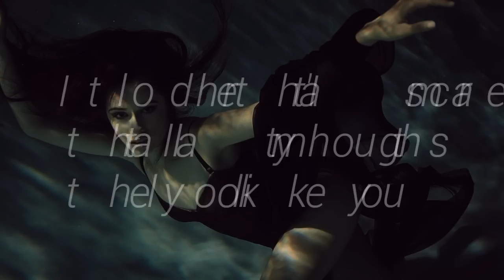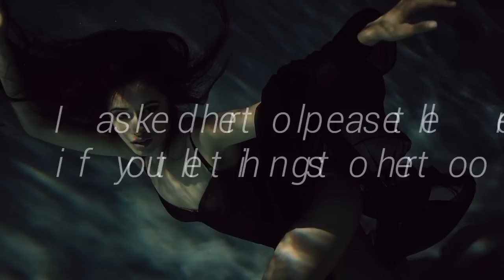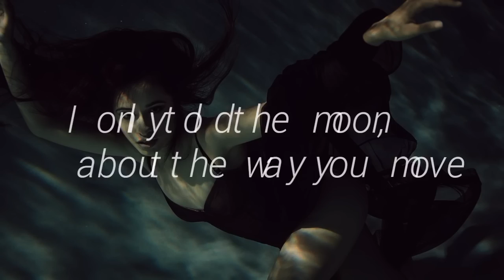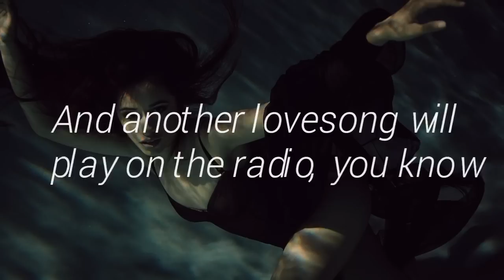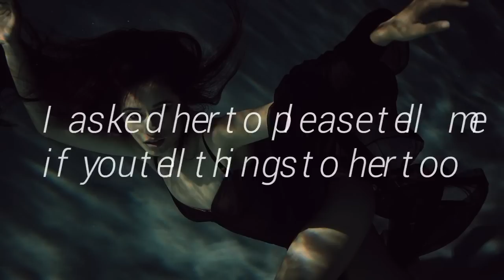Only told the moon - Camila Cabello LYRICS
(Thats not the studio version and i dont think its right or good to leak songs, this is just the lyrics!!)

This is the Lyrics to Camila Cabellos song "The exchange", she wrote a few years ago, when she was about 17 years old 💕
(i read that but i´m not sure).
We just can hope for her to release it, what i kinda doubt, if it was that long ago😞